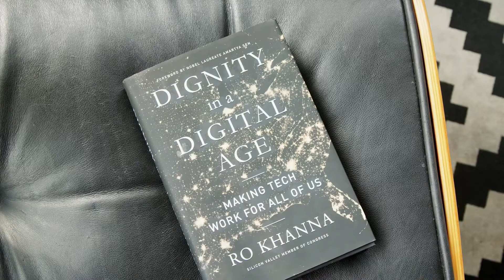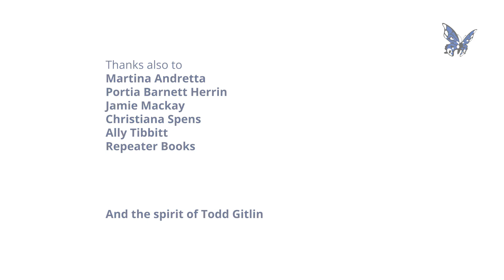Ro Khanna | "Tax the billionaires in my district"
Anthony Barnett, the co-founder of openDemocracy, speaks with Ro Khanna, Representative from Silicon Valley and the co-chair of Bernie Sanders’ 2020 presidential campaign.

This extended interview is part of the openDemocracy series: ‘US Progressives on a Knife Edge’.

To access the full documentary and extended interviews with other leading members of the US progressive movement including Representatives Pramila Jayapal, Jamie Raskin and more go